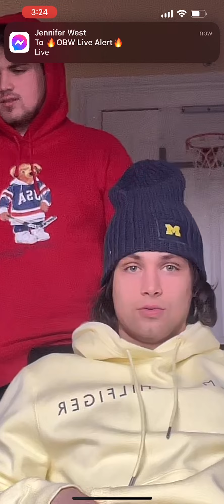Whiteyy18 3.26.22 Live with Lil bro Alex